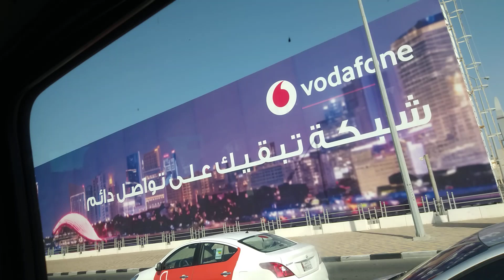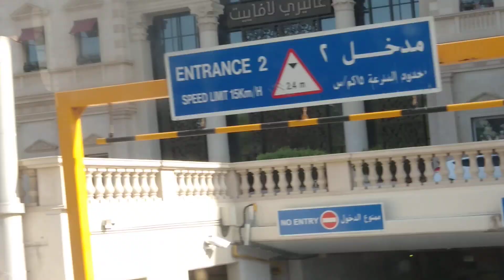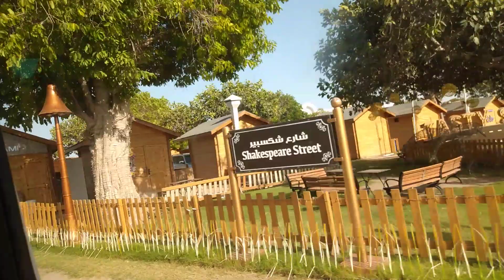beautiful city in the world 🌎🌎🌎(2)